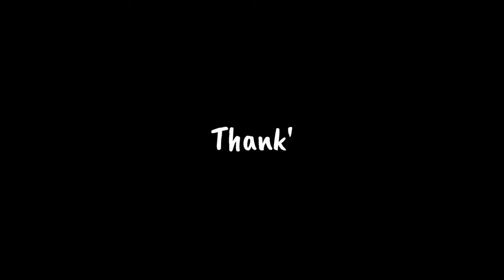MOTOVLOG HP ‼️ BUKIT SETAN ASAHAN PTPN III SEI DADAP ASAHAN SUMATERA UTARA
Assalamualaikum slur

Perjalanan Menuju Bukit Setan Asahan Yang Katanya Lagi Viral
Lokasi Berada Di Perkebunan PTPN III KEBUN SEI DADAP - ASAHAN - SUMATERA UTARA